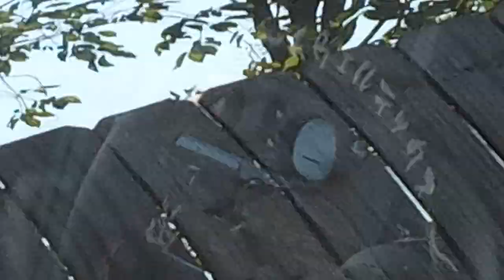🦅 NICK AUDITS 🔥 BUSTING MY BUTT 🔥🔥 WEEBLES WOBBLE 🔥 BUT I FALL DOWN 🔥